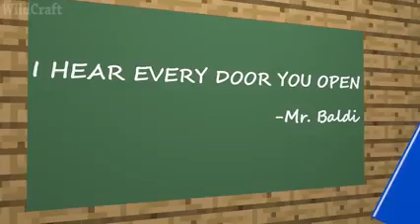BALDI'S BASICS MINECRAFT CHALLENGE - THE MOVIE! Animation Horror Game video Futuristichub Channel) 😅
BALDI'S BASICS MINECRAFT THE MOVIE selamat